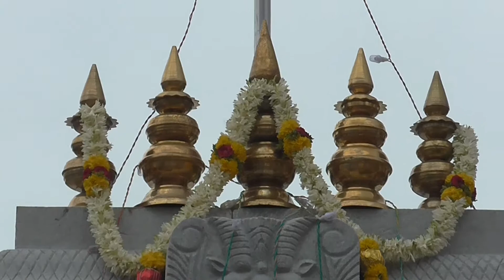Shanaboganahalli Chikkamma Temple Opening Ceremony